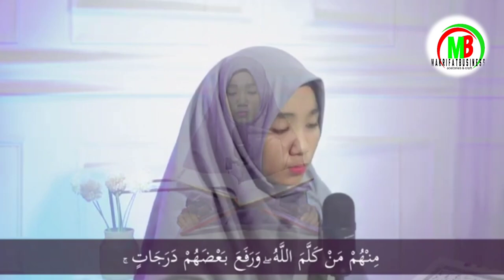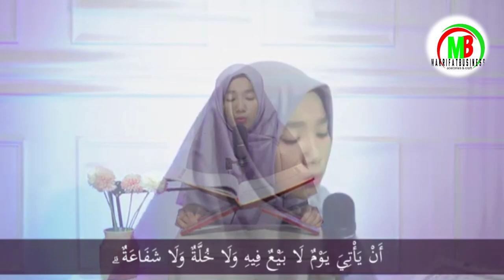QORIAH by ERIN ZELIA NAWAWI - QORIAH INTERNASIONAL TERBAIK 2023 || QS AL BAQOROH 233 - 255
ERINA ZELIA - QORIAH INTERNASIONAL TERBAIK 2023

Erin Zelia Qoriah cilik Asal Kabupaten Serdang Bedagai Terbaik 1 MTQ Sumatera Utara tahun 2022 dan menjadi Duta Provinsi Sumatera Utara di MTQ Nasional Kalimantan Selatan Tahun 2022. Merupakan salah satu binaan TPQ Al Husni